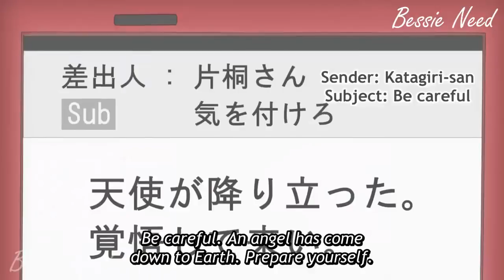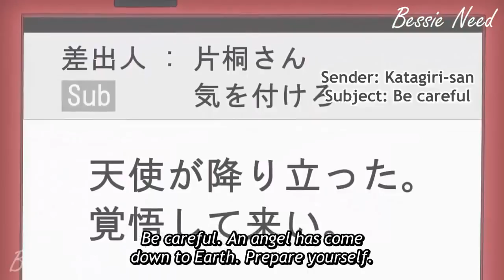She is An Angel in Yukata!!